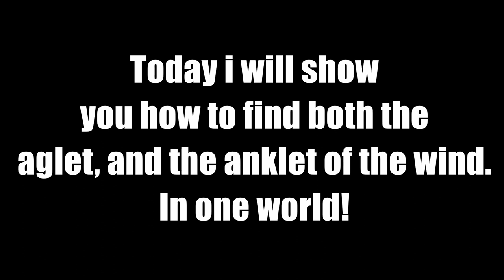Aglet - Anklet of wind seed | Terraria Journeys end | OUTDATED I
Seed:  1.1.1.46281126